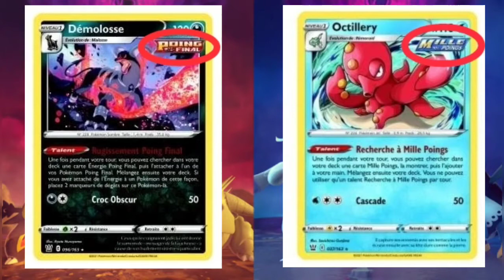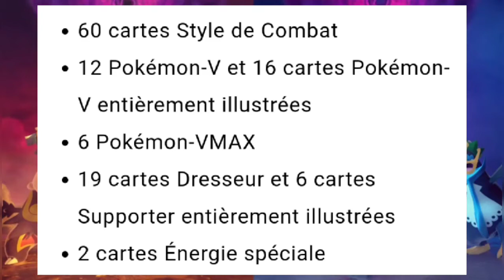ÉPÉE ET BOUCLIER - STYLES DE COMBAT, LA NOUVELLE EXTENSION DU JCC POKÉMON !! (2021)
Salut les Pokéfans !

Voici une petite vidéo pour vous présenter la prochaine extension EB05 du JCC Pokémon nommée Épée et Bouclier - Styles de Combat !! Je vous laisse regarder la vidéo pour plus d'informations comme la date exacte de sa sortie et plus de détails.